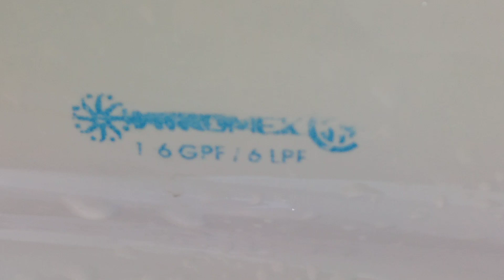2002 Vitromex Marathon overfilled tank test